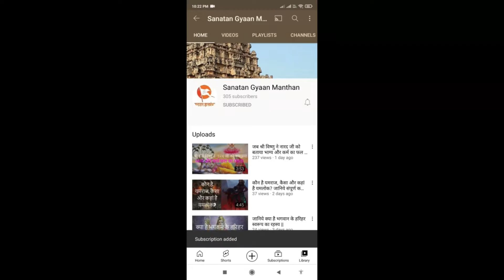गोकर्ण महाबलेश्वर मंदिर कथा - एक दिव्य शिवलिंग जो 80 साल में केवल एक बार दिखता है | Gokarn Temple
गोकर्ण महाबलेश्वर मंदिर कथा - एक दिव्य शिवलिंग जो 80 साल में केवल एक बार दिखता है | Gokarn Temple Story | Mahadev Temple | The Story of Mahabaleshwara temple Gokarna | महाबलेश्वर मंदिर, गोकर्ण

नमस्कार दोस्तों,

आज हम आपके लिए  लाये है गोकर्ण और महाबलेश्वर मंदिर का इतिहास| गोकर्ण भारत के कर्नाटक में स्थित एक महत्वपूर्ण हिंदू तीर्थ स्थान है ।इस मंदिर को दक्षिणकाशी के नाम से भी जाना जाता है।गोकर्ण का अर्थ है गाय का कान। हिंदू पौराणिक कथाओं के अनुसार, यह माना जाता है कि भगवान शिव गोकर्ण में गाय के कान से पृथ्वी पर आए थे। इतिहास कहता है कि रावण (असुरों के राजा) ने भगवान को प्रसन्न करने के लिए बहुत कठोर और कठोर तपस्या की और भगवान शिव से आत्म लिंग प्राप्त किया। अम्मा लिंग मिलने के बाद भगवान शिव ने रावण को निर्देश दिया कि वह लिंग को पृथ्वी पर न रखे और अगर वह ऐसा करता है तो लिंग पृथ्वी से जुड़ जाएगा और उसे हटाया नहीं जा सकता।भगवान विष्णु समझ गए कि रावण द्वारा अत्मा लिंग की पूजा करने के बाद रावण बहुत शक्तिशाली हो जाएगा और रावण को हराना असंभव हो जाएगा।

Your Queries -
gokarna mahabaleshwar
गोकर्ण महाबळेश्वर कर्नाटक
gokarna temple
gokarna
gokarn ki katha
mahabaleshwar mandir
गोकर्ण
mahabaleshwar temple
गोकर्ण महाबळेश्वर माहिती
gokarn
gokarna story
gokarna temple story
mahabaleshwar temple gokarna
gokarna temple in karnataka
गोकर्ण महाबळेश्वर
gokarna mahabaleshwar story in marathi
gokaran ki katha
gokarna mahabaleshwar temple
महाबलेश्वर
gokarna mandir
गोकर्ण महाबलेश्वर
gokarna mahabaleshwar temple live darshan
gokarna tourist places
महाबळेश्वर मंदिर
gokarna katha
गोकर्ण की कथा
atmalinga story in hindi
mahabaleshwar kahan hai
murdeshwar shiva temple story
gokarna history
gokarna kshetra
gokarna shiva temple karnataka
mahabaleshwar shiv mandir
महाबलेश्वर मंदिर
bhimashankar pune
gokarna karnataka
jyoti raut rangoli
mahabaleshwar gokarna temple
murudeshwar
murudeshwar temple in karnataka
atma linga
atma linga ravana story
atma linga story
davangere
gangapur ghost video
gaukaran katha
gokarn ki kahani
gokarna mahadev
gokarna mahadev mandir
gokarna movie
Rochak katha
sanatan gyaan manthan
puaranik katha
Mythology
mahabaleshvar mandir
mahabaleshvar temple gokarna
kaise hui thi mahabaleshvar mandir ki sthapna
south kashi
dakshin ka kashi
dakshin kashi
gokarn mandir katha
gokarna mahabaleshwar shivling
gokarna mahabaleshwar linga
where is gokarna mahabaleshwar
गोकर्ण महाबळेश्वर शिवलिंग
gokarna mahabaleshwar temple story
gokarna mahabaleshwar story
gokarna mahabaleshwar mandir
gokarna mahabaleshwar katha
murdeshwar story
The Story of Murudeshwar
GOKARNA ATMA LINGA HISTORY
gokarna tells ravana story
Mystery of mahabaleshwar temple
story of gokarna
temple aatmalinga
gokarna is the only atmalinga
only atmalinga
gokarna temple story in hindi
atma linga,Murdeshwar
Jyotirlinga
Murdeshwar cave
siva temple
hindu temple
lord shiva
Sri Gokarna Mahabala Deva (AatmaLinga)
Aatma Linga Mahabaleshwara temple Gokarna
murdeshwar shiva temple
gokarna atma linga
gokarna shiva linga
murudeshwar temple
murudeshwar mandir
gokarna murudeshwar
mahabaleshwar shivling
belgaum tourist places
gokarna beach
gokarna story in hindi
mahabaleshwar mahadev mandir
murudeshwar mahadev
murudeshwar temple history
murudeshwara devasthana
gokarn bhakti dham
gokarna temple history in hindi
mahabaleshwar mandir kahan hai
mahabaleshwar temple history in hindi
panchganga mandir mahabaleshwar
12 jyotirling
atmaling
garud puran
girnar parikrama
gokandam marthandam
gokaran
gokarn katha
gokarna atma linga temple
gokarna full
gokarna ki katha
gokarna linga
gokarna mahima
gokarna picture
gokarna place
gokarna shiva temple
gokarna story in marathi
gokarna temple history in telugu
gokarna temple karnataka
gokarna temple pooja details
gokarna trip
gokarna trip from mumbai
gokarna video
hampi history
hindu temples
ishalwadi gad
kailash parvat
karnataka shiva temple
karnataka temples
kedarnath darshan
kolhapur mahalaxmi temple
kolluru sri mookambika temple
kundkeshwar mahadev
mahabaleshwar ka mandir
mahabaleshwar kahan per hai
mahabaleshwar maharashtra
mahabaleshwar panchganga temple
mahabaleshwar temple maharashtra
mahakaleshwar temple
malegaon yatra
murdeshwar
murdeshwar tourism
murudeshwar karnataka
murudeshwar shiva temple
murudeshwar temple in karnataka history in hindi
murudeshwar temple karnataka
murudeshwar temple story
shiv stotram
shri mahabaleshwara swami temple - (gokarna)
shrikhand mahadev
story of gokarna temple

*निकुंभला माता कथा - कौन थी रावण और मेघनाथ की कुलदेवी, कैसे हुआ इनका जन्म  | Nikumbala Devi Story

*बाबा बटेश्वर धाम कथा - एक ऐसा चमत्कारिक शिव मंदिर जहां कन्या बनी पुरुष | Baba Bateshwar Dham Katha